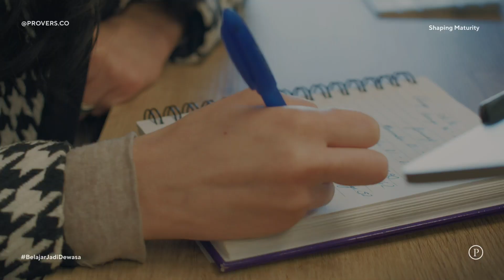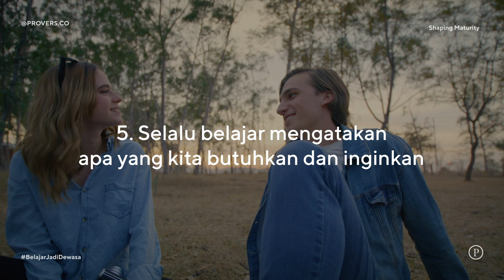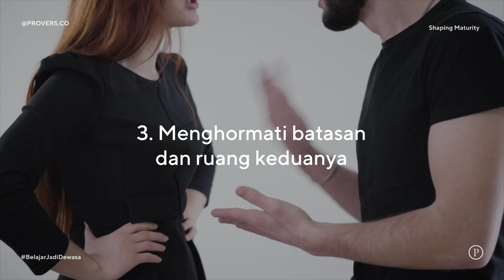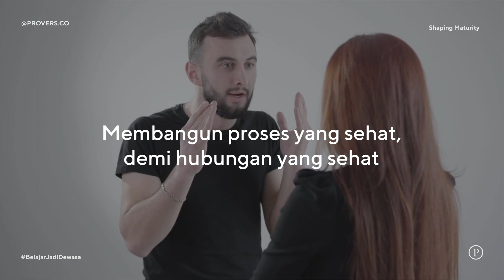3 Langkah Menjalin Pacaran Yang Sehat | ANTI DRAMA & ANTI JADI BUCIN!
Cape gak sih menghadapi hubungan asmara yang banyak dramanya? Apa gak lelah terus-terusan menjadi budak cinta? Hubungan yang sehat datang dari proses yang sehat. Dalam membangun proses yang sehat, kamu perlu sadar 3 hal besar yaitu memahami dan mengenal diri, membangun komunikasi yang aktif dan efektif, serta menjaga batasan dan ruang keduanya! Simak video ini yuk biar lebih paham!

Chapters
00:00 Intro
01:25 1) Membangun Relasi Internal
02:56 2) Membangun Komunikasi
04:04 3) Menghormati Batasan
05:36 Closing

Apa itu Provers.co?
Channel ini akan menjadi sarana untuk bertumbuh menjadi dewasa! Kami akan mencoba membangun kesadaran akan pentingnya bertumbuh menjadi pribadi yang lebih matang dan berkarakter!

Social Media Provers?